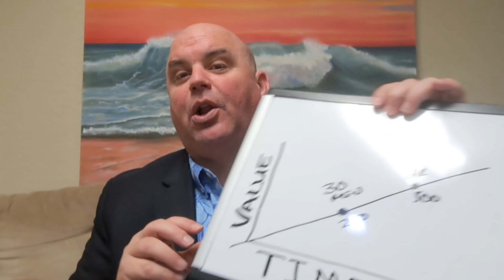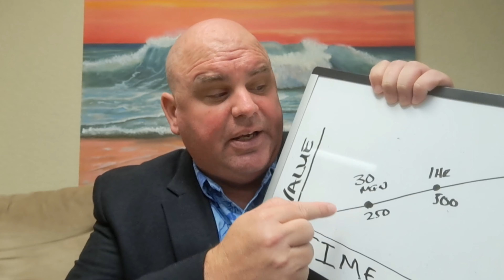How to reduce HVAC repair pricing complaints - Why is HVAC repair so expensive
In the HVAC industry, pricing complaints often arise due to the perceived discrepancy between the time taken for repairs and the associated costs. In this video titled "How to Reduce HVAC Repair Pricing Complaints - Why is HVAC Repair So Expensive," we delve into effective strategies that every HVAC technician should adopt to address these concerns. As an HVAC technician, it's crucial to understand that quick fixes may lead to customer dissatisfaction, particularly when the cost appears disproportionate to the time spent on the job. This video emphasizes the importance of thorough HVAC system evaluations and the value of taking the necessary time to explain the intricacies of the repair process to homeowners. By providing comprehensive explanations, technicians can help customers appreciate the complexity of the work involved, ultimately reducing pricing complaints.

Through this video, you'll learn essential HVAC technician training techniques that focus on enhancing your sales and communication skills. By mastering these HVAC technician skills, you can better navigate pricing discussions and build stronger relationships with your clients. The video also covers HVAC sales strategies that are crucial for any technician looking to improve their service and sales approach. If you’re interested in advancing your HVAC service skills, be sure to explore our HVAC service training videos, which are designed to equip you with the tools needed to excel in both technical repairs and customer interactions.

Scott Sylvan Bell, a renowned expert in HVAC sales training, shares insights on how to balance repair costs with the time invested in each job. He explains the price and time theory and how it can be applied to reduce customer complaints. Whether you're looking to enhance your HVAC tech sales training or seeking tips on delivering effective HVAC presentations, this video offers valuable guidance. For more HVAC service tech videos and training resources, visit SellingTechnicians.com, where you’ll find a wealth of information to boost your HVAC sales performance.

Don’t miss out on this opportunity to refine your HVAC technician skills and learn how to effectively address pricing complaints. Tune in now to discover how you can provide better value to your customers and improve your sales success. For more insights, follow @hvactechsecrets and stay updated with the latest HVAC sales training videos.

Here is just some of the content you can find on HVAC technician sales technician secrets:
✅HVAC technician training videos
✅HVAC training videos free
✅HVAC service technician training
✅HVAC service sales
✅HVAC sales training videos
✅HVAC selling techniques
✅HVAC training videos
✅HVAC technician training Sacramento